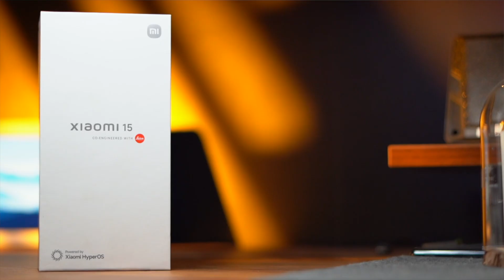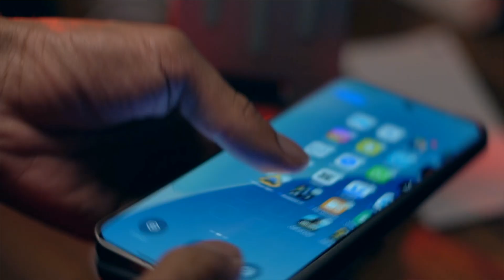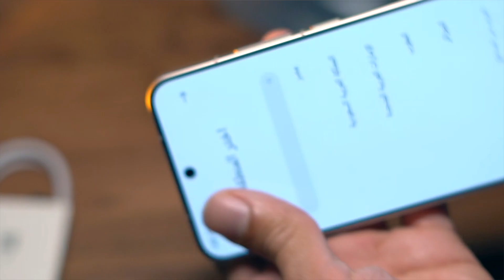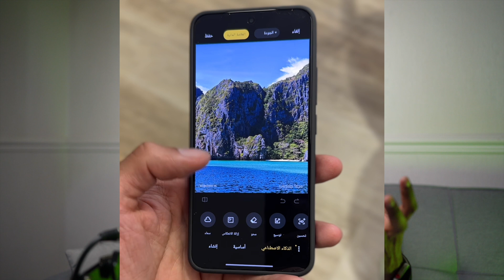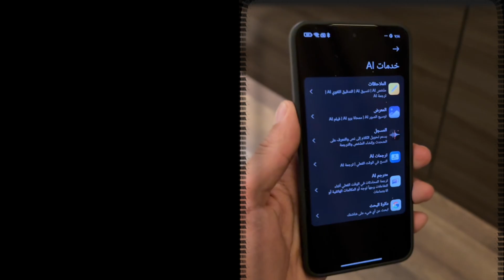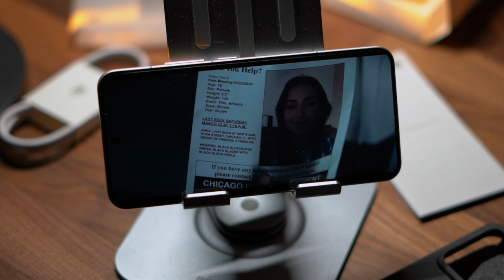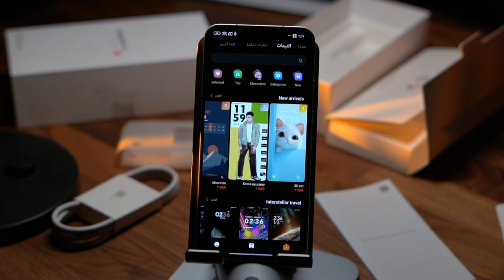شاومي قمة عالم التصوير Xiaomi 15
طارق تيكز : إعلامي خبير تقني، قدمت برنامج دبل_كليك عبر اذاعة يو أف أم ufmradio.com
حساباتي على السوشل ميديا:
اكس\تويتر:

00:00 البداية
1:00 محتويات الصندوق
1:31 الشكل الخارجي
3:19 مميزات الكاميرا
5:12 مميزات الذكاء الاصطناعي
6:32 الشاشة
6:45 المعالج
7:00 البطارية
7:48 الختام